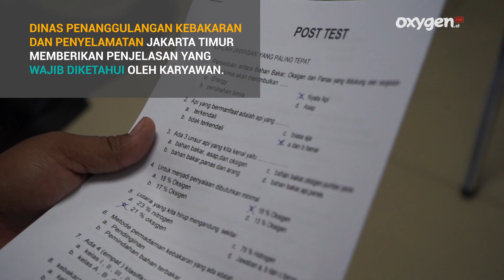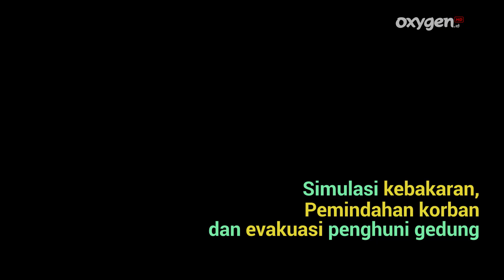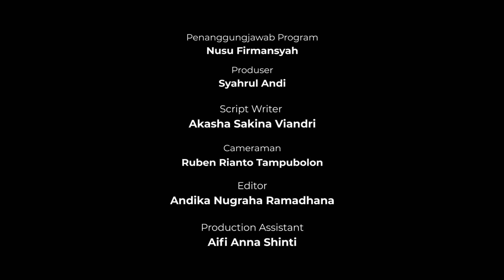MORATELINDO | Pelatihan Dan Simulasi Pemadam Kebakaran 2019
PT Mora Telematika Indonesia bekerjasama dengan Dinas Pemadam Kebakaran Pemerintah DKI Jakarta (DAMKAR Jakarta Timur), mengadakan Pelatihan Dan Simulasi Pemadam Kebakaran, berlokasi di kantor NIX Data Center - Jatinegara Jakart, pada 14 November 2019.

Adapun manfaat Pelatihan ini bagi Perusahaan dan Karyawan PT Mora Telematika Indonesia:

1. Peserta akan memahami pentingnya upaya pencegahan kebakaran melebihi upaya penanggulangannya.
2. Mengerti bagaimana kebakaran terjadi, penjalarannya, dan bagaimana cara pencegahan dan penanggulangannya.

3. Memberikan kesadaran tentang pentingnya meningkatkan perilaku keseharian dalam pencegahan kebakaran.

4. Mengenal beberapa sarana dan prasarana peralatan pencegahan dan penanggulangan kebakaran. 5. Mengantisipasi dan mengurangi kerugian akibat kebakaran, dengan membentuk organisasi peran kebakaran.